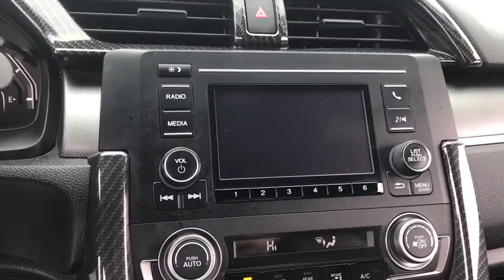2016 Honda Civic Coupe Glenview, Des Plains, Highland Park, Elmhurst, Morton Grove, IL 1591A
Used 2016 Honda Civic Coupe available in Glenview, Illinois at Castle Honda. Servicing the Des Plains, Highland Park, Elmhurst, Morton Grove, IL area.
2016 Honda Civic Coupe LX - Stock#: 1591A - VIN#: 2HGFC4B52GH313043